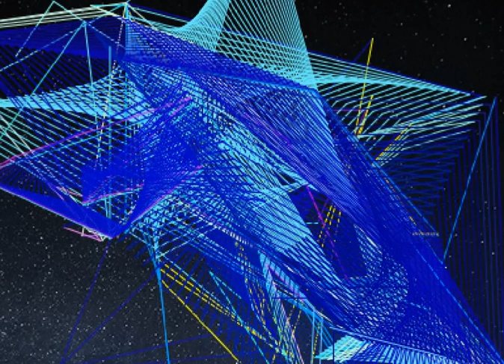OSIRIZYAH 339 E